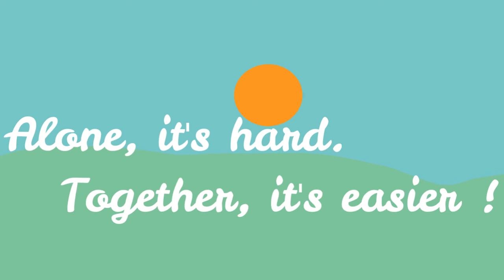A short story of an air bubble - Together ( episode 5, season 1 )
A short story of an air bubble - Together ( ep.5 S1)
Created by Siviovi Production